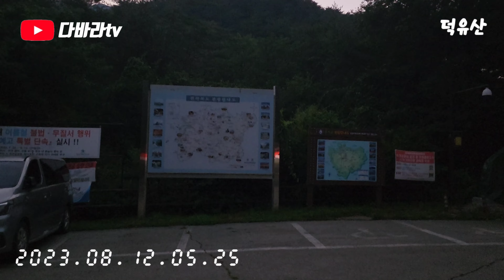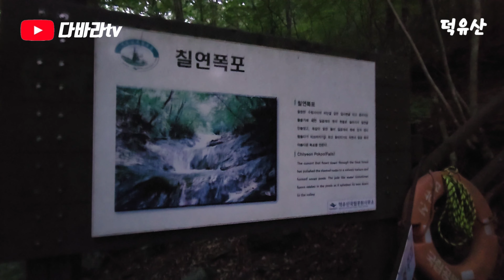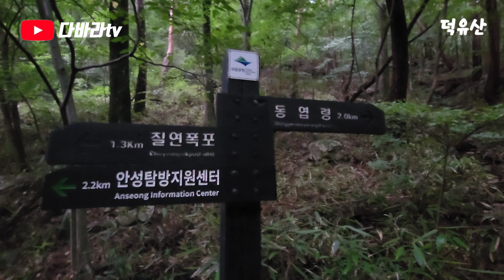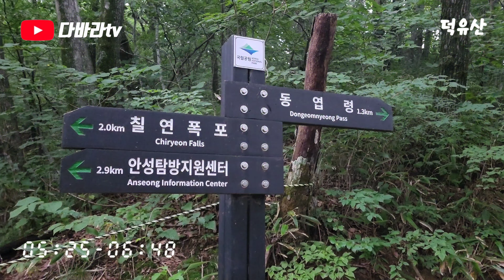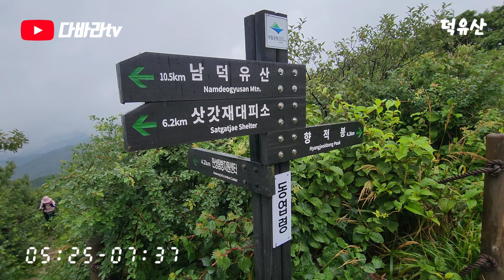덕유산 등산코스 안성탐방센터 동엽령 백암봉 중봉 향적봉 무주구천동 하산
덕유산 등산코스
안성탐방센터 ⇨동엽령⇨백암봉⇨중봉
⇨향적봉⇨백련사⇨무주구천동하산
GPS19.5km   8 시간